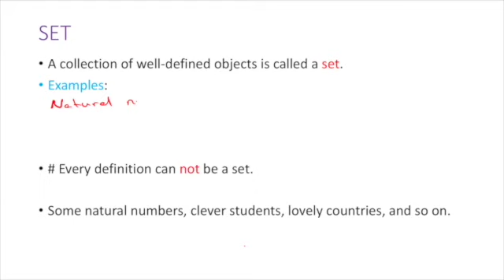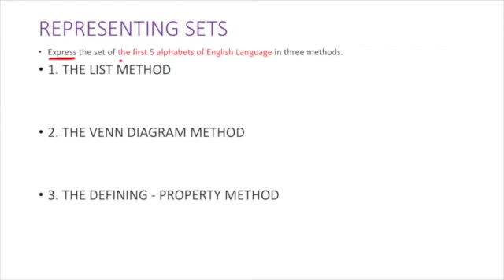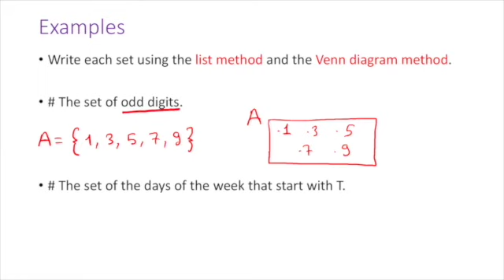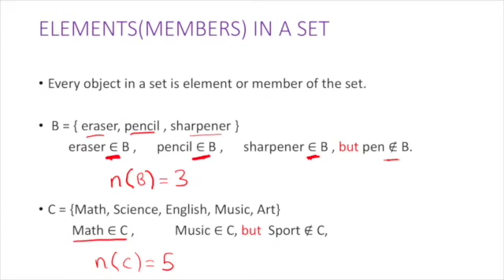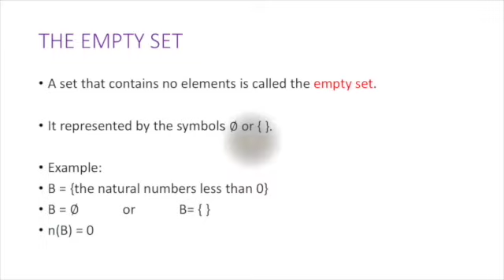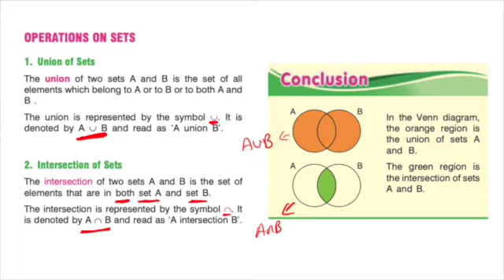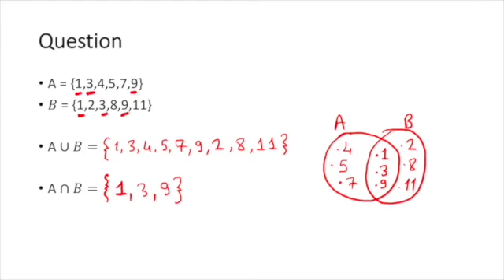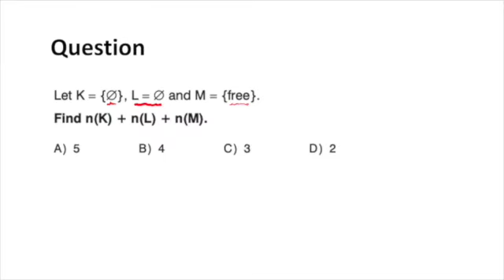SET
SET for Grade 6